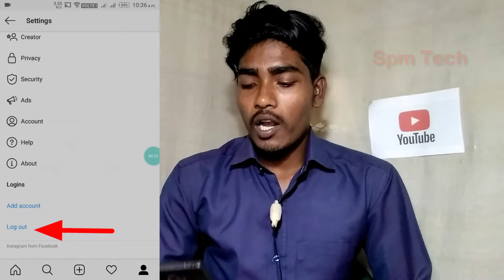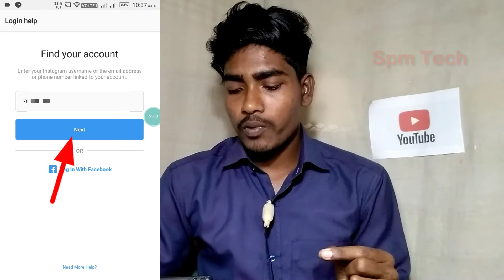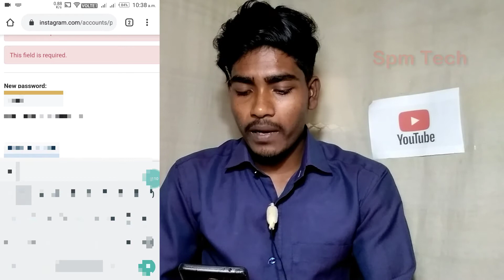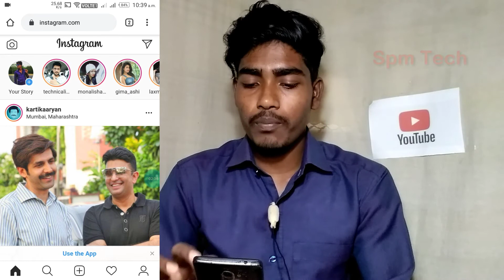How To Reset Instagram Password || How To change Instagram Password || Instagram Password Forget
Hii dosto I iss video me nstagram ka Password reset kaise kare zada jankari ke liye video

Cover Topic:-
How to forget Instagram Password

Tell me how I can improve in the comments section below